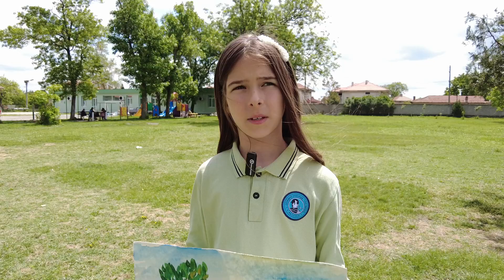Животът на щъркела през очите на децата от Белозем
Те идват през пролетта и намират своя дом в европейското село на Белия щъркел Белозем. Само върху покрива на ОУ „Гео Милев“ в центъра му поколения щъркели отглеждат малките си в над 20 гнезда. „Може би това, че децата живеят на село, и особено в Белозем, ги приучава да бъдат по-добри хора“, разказва Мария Благоева, учител и координатор на Международния конкурс за детска рисунка „Животът на щъркелите“.

Тази година в неговото шесто издание има три наградени деца от Белозем. Кои са те, какво и защо го изобразяват на белия лист и кои моменти от живота на щъркелите ги впечатляват? Прочетете повече в статята на Екатерина Костова в F2F TV и гледайте видеото, което излъчваме точно днес, в деня на 17-тия Фестивал на Белия щъркел в Белозем. Приятно гледане :)

Камера и монтаж: Екатерина Костова
Музика: Пламен Вълчев, Pinky